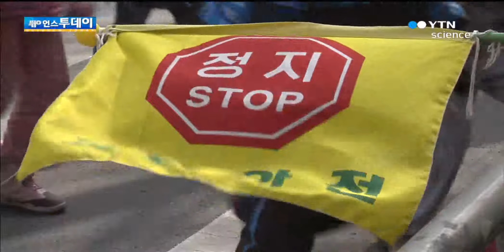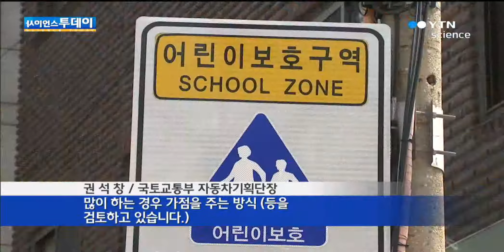시속 60㎞ 충돌, 어린이 치명상 99% / YTN 사이언스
[앵커]어린이보호구역에서도 속도를 줄이지 않고 다니는 차량을 쉽게 찾아볼 수 있는데요.시속 60㎞로만 달려도 어린이를 들이받았을 때 치명상으로 이어질 가능성이 거의 100%에 달하는 것으로 나타났습니다.어린이가 있을 만한 곳에서는 철저한 방어운전과 감속 운행하셔야겠습니다.조태현 기자가 취재했습니다.  [기자]...